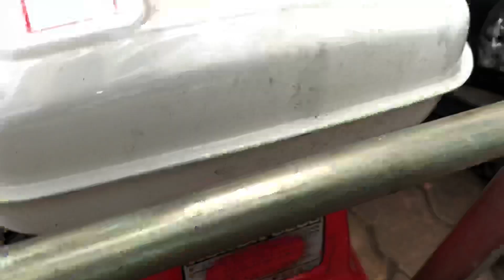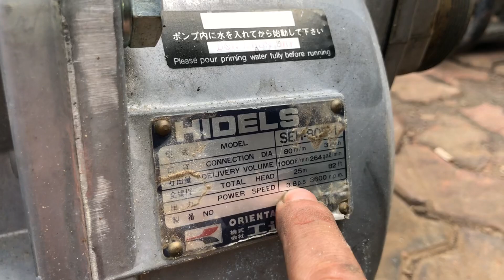Hàng Mới Về Đủ Thể Loại Tại Nông Cơ Nguyễn Văn Châu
🏦 Cửa Hàng Nông Ngư Cơ Nguyễn Văn Châu 🚜 277 hùng vương. Thị trấn ngãi giao. Huyện châu đức. Bà rịa vũng tàu ( ngay vòng xoay ngãi giao)